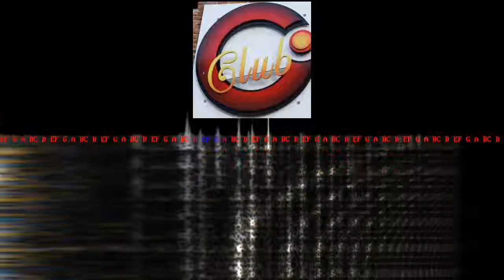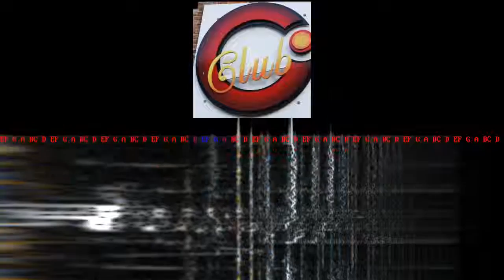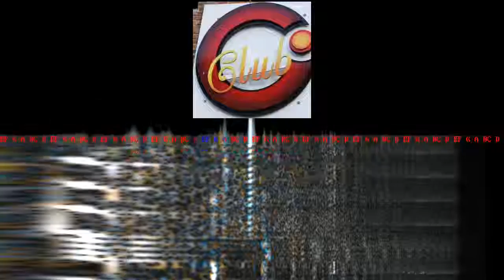OUTLINE (Diest) - 2006.03.14-01 - Tovo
"Live Sets @ OUTLINE @ Diest (Belgium)"